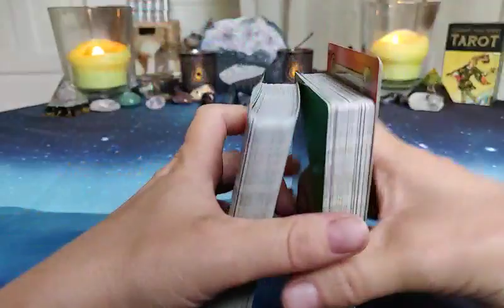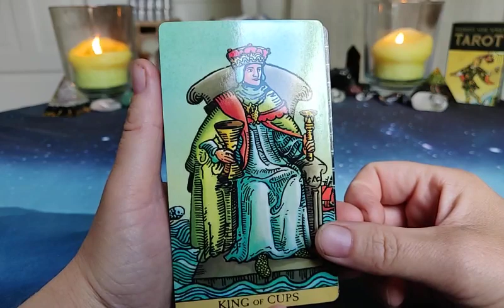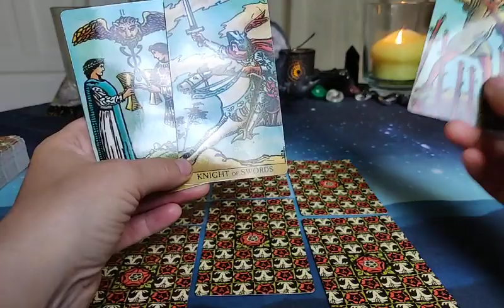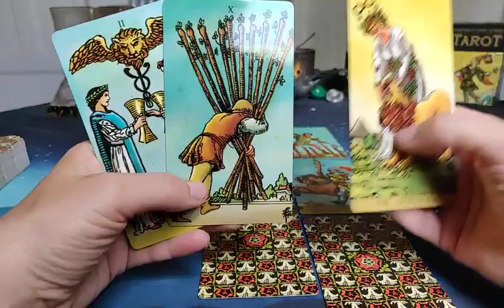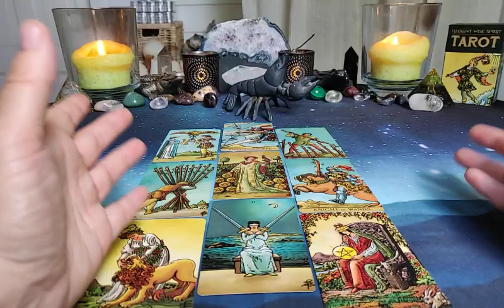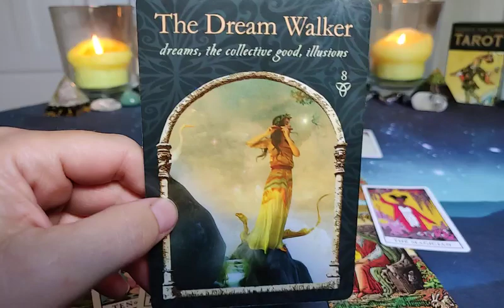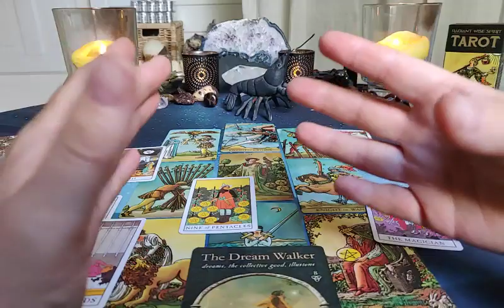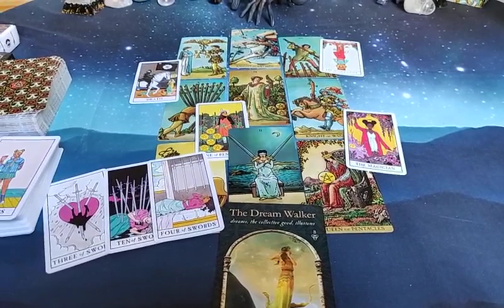LIBRA ♎ LOVE July ~ They will try to charm you with all their might! THE PERSON MOST ON YOUR MIND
LIBRA ♎ LOVE July ~ They will try to persuade you with all their charm and might! THE PERSON MOST ON YOUR MIND

Order a 20 min ALMOST PERSONAL reading for $25 USD.

Få 50 kr rabatt när du beställer en personlig läsning med Swish

"Weight is on me, weight is on you
We scream and we fight like there's nothing to lose
End of the day, come and take my arm
There's no place I'd rather be than in your arms
Weight is on you, weight is on me
Sometimes I'm not who you want me to be
God knows I try, we stumble and we fall
Give me tough love and a lesson to learn
Your tough love is what I deserve
Sweet tough love, you're my pretty good luck charm